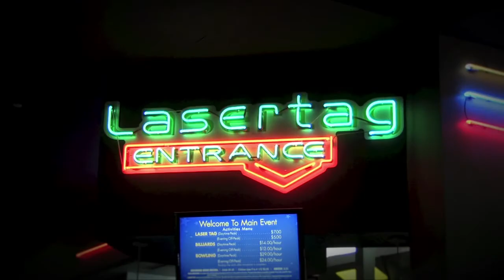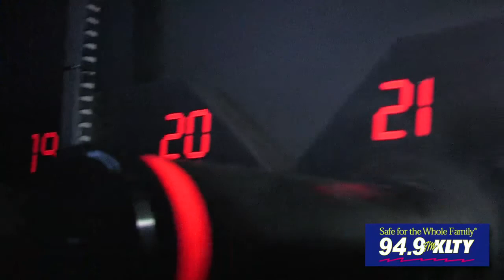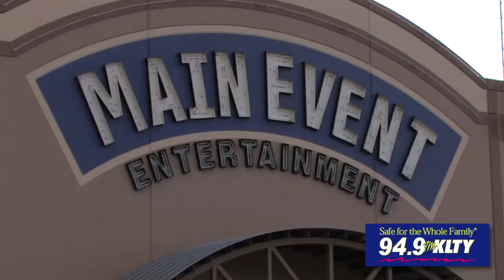94.9 KLTY Frank/Tony Battle at Main Event Laser Tag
94.9 KLTY morning show host Frank Reed and his team battle against afternoon host Tony Lopez and his team at laser tag at Main Event Grapevine.  Who will win??